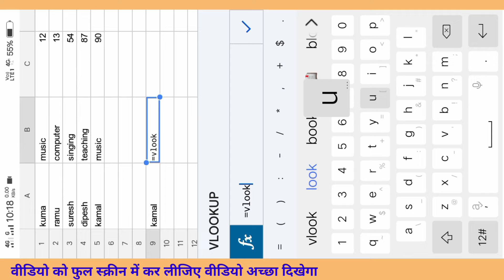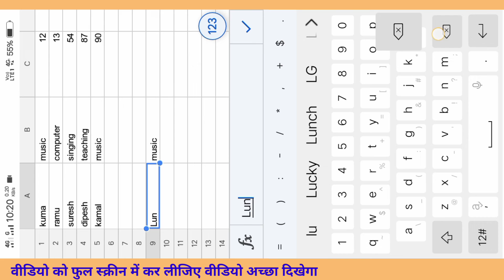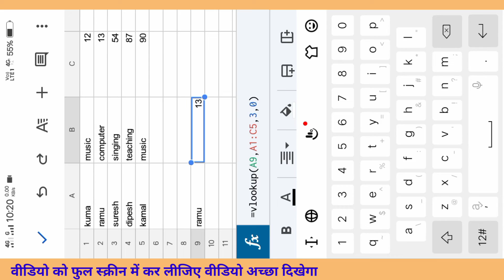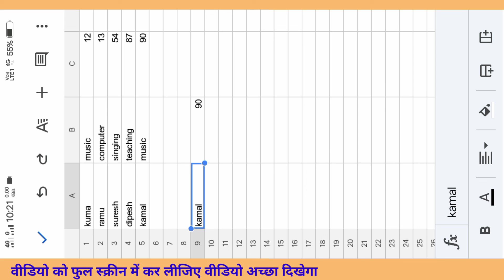how to use vlookup formula in excel | vlookup formula use kaise kare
This video topic ~ how to use vlookup formula in excel

Keywords quarry.
12 useful youtube tips
tips,cool youtube tips
youtube tips for beginners
youtube tips
how did you get money from product review videos
how to create a product review video
movie review
make hollywood
movie review video
product review
product review
product review
shoot a product review video
hippo video review 2022
make money watching youtube videos
how to make product review videos
hippo video review
review
review video
second vlog viral video
viral video
viral vlog

 ~ self